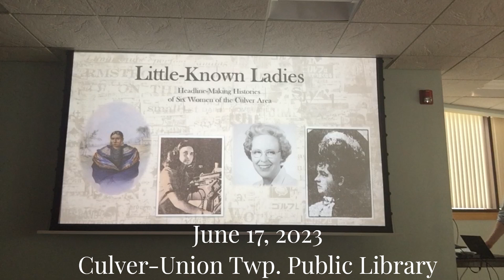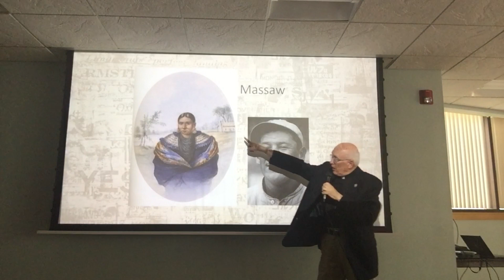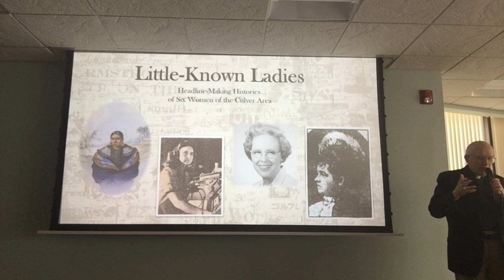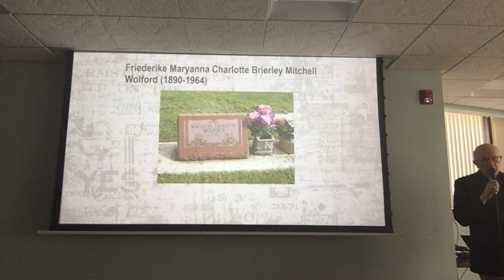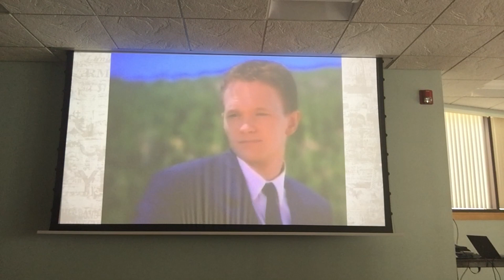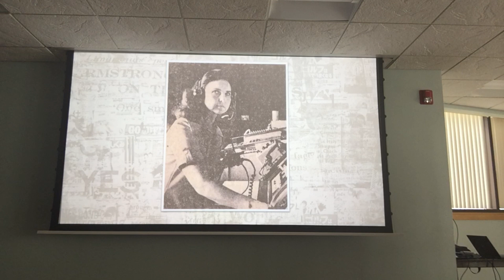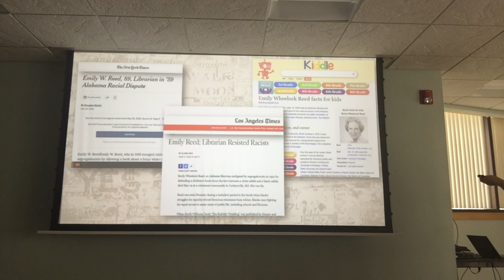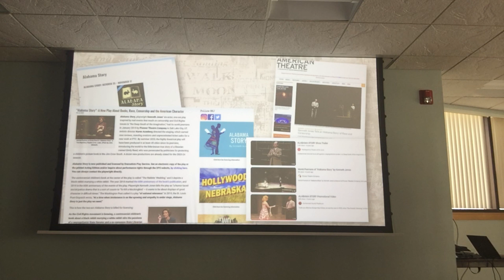"Little-Known Ladies: Headline-Making Histories of Six Women of the Culver Area," June 17, 2023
"Little-Known Ladies: Headline-Making Histories of Six Women of the Culver Area," was presented on Saturday, June 17, at the Culver-Union Twp. Public Library in Culver, Indiana, by local historians the Very Rev. Dr. John Houghton and Jeff Kenney.
Whether it's a pioneer in the field of international aeronautics or an Alabama librarian who took a nationally-recognized stand against racism...an area Potawatomi woman who heavily influenced equal rights for women and men in her tribe...an infamous serial killer or mystery women who created new lives with secrets left behind...those included in this program are a sampling of a few of the Culver area women whose lives were especially startling, strange, or impactful.
Fr. Houghton, Vice President of the Culver Historical Society, is author of a plethora of articles and books and a graduate of Culver Military Academy with degrees from Harvard, IU, Yale, and Notre Dame (and is often seen around town with his dog, Beda).
Like Houghton, Kenney is a descendant of Culver area pioneers and a frequent speaker and writer on topics of local history. He serves as Museum and Archives Manager for Culver Academies.